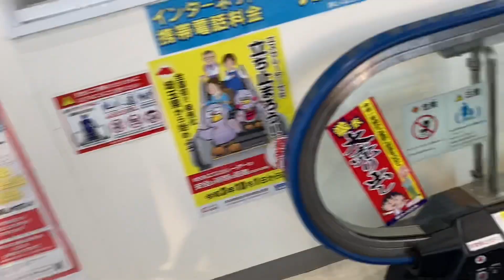ケーズデンキ吉川店エスカレーター _escalator K'S Denki Yoshikawa electronic shop Saitama Japan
イオンタウン吉川美南の目の前にあるケーズデンキです。
楽しい おもしろいエスカレーターの動画をご紹介してゆきます。